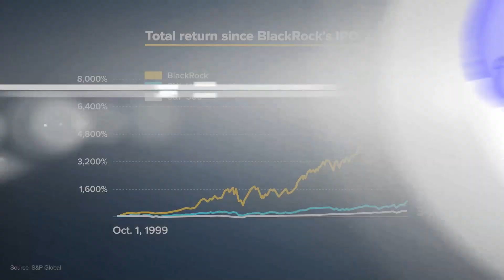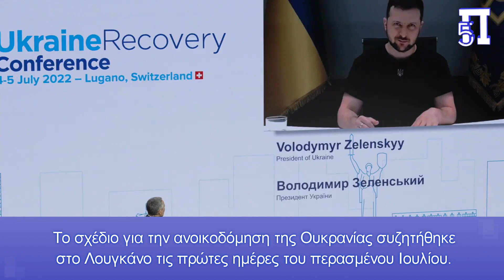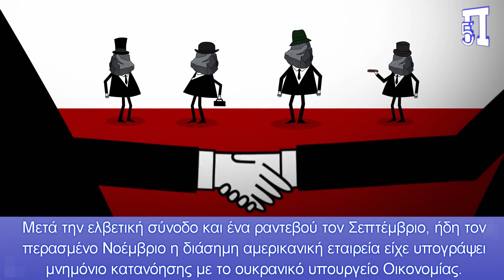Χάθηκαν τα όρια μεταξύ χρηματοδότησης και τρομοκρατίας: Η BlackRock παίρνει τον έλεγχο της Ουκρανίας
Ο πόλεμος έχει γίνει η καλύτερη επιχείρηση ενός ετοιμοθάνατου καπιταλιστικού κόσμου. Και όταν μια επιχείρηση είναι πραγματικά χυμώδης, η BlackRock, το πιο σημαντικό παγκόσμιο επενδυτικό ταμείο, δεν λείπει ποτέ.

Αλλά σε αυτόν τον κόσμο των φιδιών και των κερδοσκόπων κανείς δεν χαρίζει τίποτα. Μόνο δάνεια που θα ληφθούν με μάλλον αυστηρούς όρους για τη χώρα.

Πρώτη προϋπόθεση: η ιδιωτικοποίηση των περισσότερων από τις δημόσιες επιχειρήσεις. Ευρωπαίοι και Αμερικανοί καρχαρίες είναι έτοιμοι να σκίσουν τα λείψανα του πτώματος της Ουκρανίας. Δεν αρκεί το ότι το Κίεβο χρησιμοποιείται ως κριάρι σε μια αντιρωσική εκστρατεία: τώρα η Ουκρανία, ή ό,τι έχει απομείνει από αυτή τη χώρα, θεωρείται ως μια γιγάντια τούρτα που πρέπει να διαιρεθεί.

Κεφάλαια:
0:00 - Εισαγωγή
0:18 - Η Ουκρανία στα χέρια της BlackRock

Ο πόλεμος έχει γίνει η καλύτερη επιχείρηση ενός ετοιμοθάνατου καπιταλιστικού κόσμου. Και όταν μια επιχείρηση είναι πραγματικά χυμώδης, η BlackRock, το πιο σημαντικό παγκόσμιο επενδυτικό ταμείο, δεν λείπει ποτέ. Ακόμη και η Ουκρανία προορίζεται να καταλήξει στο χαρτοφυλάκιο πελατών της εταιρείας με επικεφαλής τον Λάρι Φινκ.

Ο κανόνας είναι απλός: καταστρέψτε ή καταστήστε ένα έθνος, εξαπολύστε μια σύγκρουση και μετά ντυθείτε άγγελοι ειρήνης και πηγαίνετε να ξαναχτίσετε. Συνέβη στο παρελθόν: ξέχασε κανείς τα δεκάδες δισεκατομμύρια δολάρια που εμπιστεύτηκαν στην τεξανική εταιρεία Hallyburton για την ανοικοδόμηση του μετα-Σαντάμ Ιράκ;

Με τη ρωσο-ουκρανική σύγκρουση να βρίσκεται ακόμη σε εξέλιξη, και πιθανώς ένα βήμα μακριά από μια ακόμη στρατιωτική κλιμάκωση, σκεφτόμαστε ήδη την ανοικοδόμηση του έθνους που λυγίζει από μήνες ρωσικών βομβαρδισμών υποδομών. Η διεθνής διπλωματία δείχνει τα όριά της όταν πρόκειται να μιλήσει για ειρήνη. Αλλά είναι πολύ αποτελεσματικό όταν πρόκειται για μετάβαση σε μετρητά. Έτσι, με τον πόλεμο σε εξέλιξη, ήδη γίνεται λόγος για ανοικοδόμηση της Ουκρανίας.

Το σχέδιο για την ανοικοδόμηση της Ουκρανίας συζητήθηκε στο Λουγκάνο τις πρώτες ημέρες του περασμένου Ιουλίου. Στο ελβετικό συνέδριο συμμετείχαν 41 χώρες και 19 διεθνείς οργανισμοί. Στο τέλος αποφασίστηκε να επενδυθεί ένα γιγάντιο τζάκποτ: ποσό ίσο με 750 δισεκατομμύρια δολάρια.

Το μεγαλύτερο κομμάτι αυτής της πίτας θα καταλήξει στα χέρια της BlackRock. Η ερωτοτροπία μεταξύ του Κιέβου και της εταιρείας με επικεφαλής τον Φινκ κρατά εδώ και μήνες. Μετά την ελβετική σύνοδο και ένα ραντεβού τον Σεπτέμβριο, ήδη τον περασμένο Νοέμβριο η διάσημη αμερικανική εταιρεία είχε υπογράψει μνημόνιο κατανόησης με το ουκρανικό υπουργείο Οικονομίας.

Τότε ο Ζελένσκι έσπευσε στην Ουάσιγκτον. Δεν συνάντησε απλώς τον Τζο Μπάιντεν. Στις αμερικανικές συναντήσεις του ο Ζελένσκι γνώρισε τον Λάρι Φινκ. Στο τέλος της συνάντησης, ο πρόεδρος και ο ισχυρότερος μάνατζερ στον κόσμο έδωσαν τη συμφωνία κυρίων σε ένα δελτίο τύπου. Συμφώνησαν «να επικεντρωθούν βραχυπρόθεσμα στον συντονισμό των προσπαθειών όλων των πιθανών επενδυτών και συμμετεχόντων στην ανοικοδόμηση της χώρας μας, διοχετεύοντας τις επενδύσεις στους πιο συναφείς και επιδραστικότερους τομείς της ουκρανικής οικονομίας».

Καταρρακτώδης βροχή δημόσιας και ιδιωτικής χρηματοδότησης αναμένεται για την Ουκρανία. Η BlackRock, ένας από τους μεγαλύτερους διαχειριστές επενδύσεων στον κόσμο, έχει παράσχει «συμβουλευτική υποστήριξη για το σχεδιασμό ενός επενδυτικού πλαισίου, με στόχο τη δημιουργία ευκαιριών για δημόσιους και ιδιώτες επενδυτές να συμμετάσχουν στη μελλοντική ανασυγκρότηση και ανάκαμψη της ουκρανικής οικονομίας».